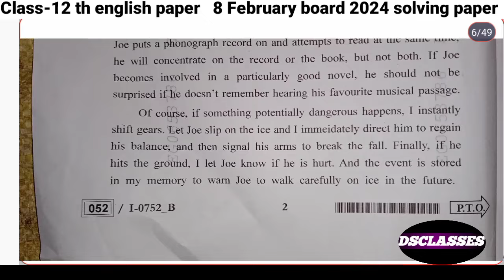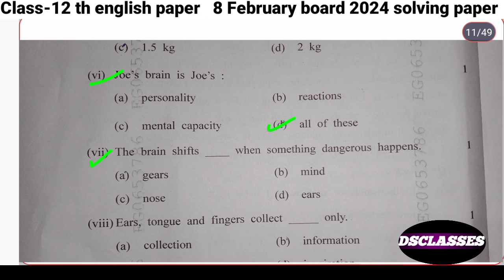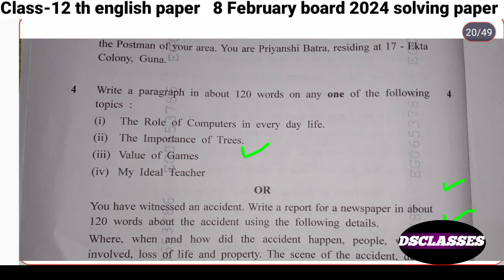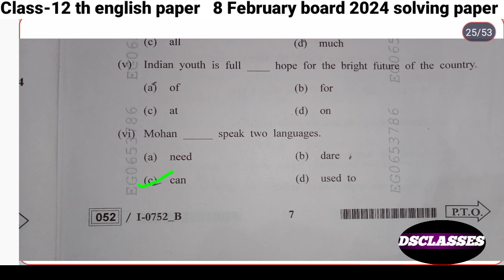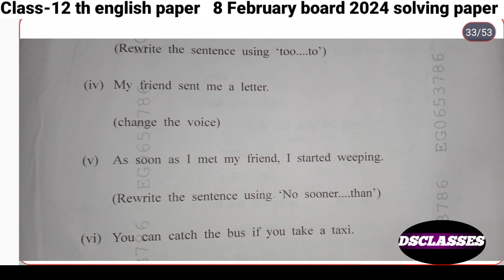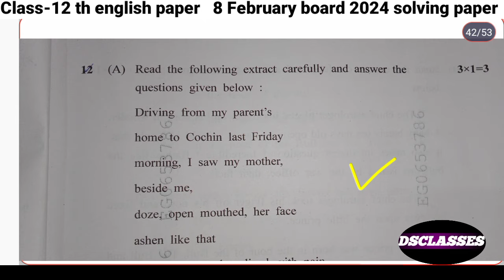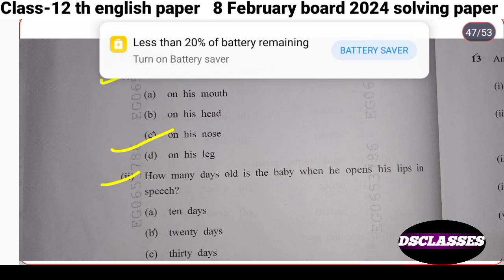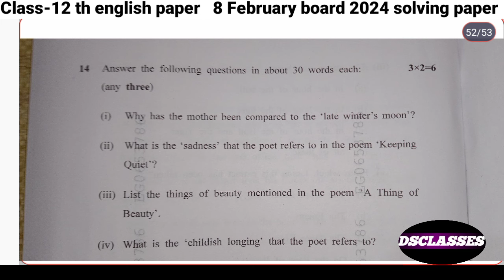12th english paper । salution mp board । english paper salution class-12th mp board 2024।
Practice set A

Tenses all type
board 2024 english। ka paper 12th class notice class 12 englishnotice writingnotice writing class 12notice writing in englishNotice writing class 12 english papetnotice writing class 10notice writing topicsnotice writing how to writeenglish grammarselection post phase 12 kya hota haissc selection post phase 12 notification12 english ke paper m notice konsa ayega notice writing class 11
12english paper
12th english। paper for mpboard

12th english paper । salution mp board । english paper solution class-12th mp board 2024।anurag asati classesClass 12 english paper 2024 mp boardmp board exam 202412th english mp board 2024education babaenglish answer key 202312th english model paper 2023English ka paper 12th 2023 solved paperclass 12 english model paper 20245 february 12th english viral question 202412th english answer key 202412th english solved question paper 2024mp board exam 2024 class 12
12englishpaper
12 english। paper mp board 24